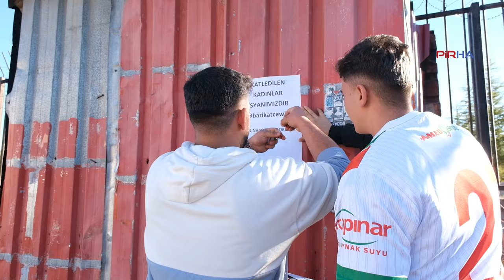Bingöl’de Amedspor taraftar grubu Barikat’tan kadınlarla dayanışma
PİRHA- Artan kadın katliamlarına karşı Bingöl’de Amedspor taraftar grubu Barikat’ın Bingöl Temsilciliği Olan Barikat Çewlig kadınlarla dayanışma adına Bingöl’de gül karanfil dağıttı.